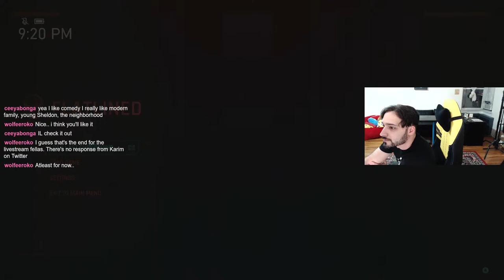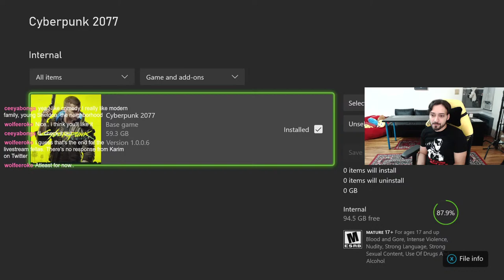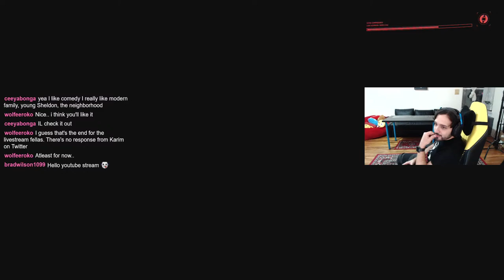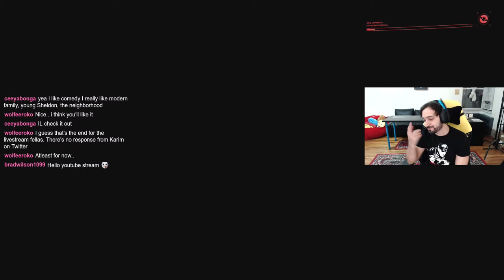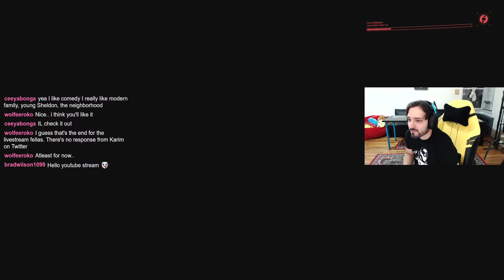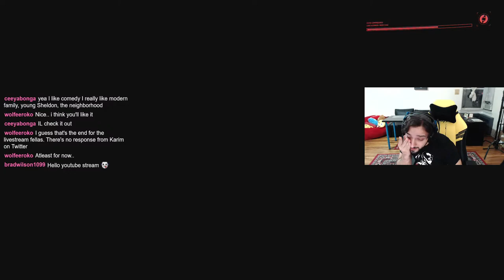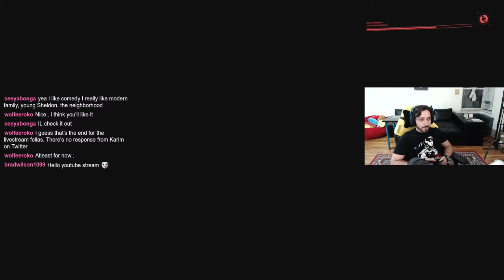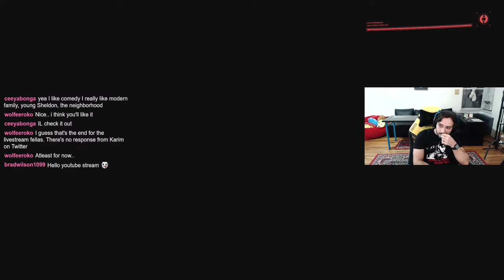Cyberpunk 2077 Game Play and Exploration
📋My Wish List